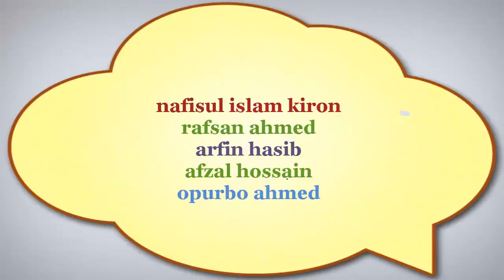nano technology ন্যানো প্রযুক্তি